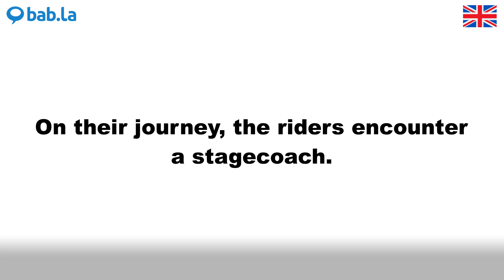STAGECOACH pronunciation | Improve your language with bab.la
Improve your spoken English by listening to STAGECOACH pronounced by different speakers – and in example sentences too. Learn and love languages with bab.la.